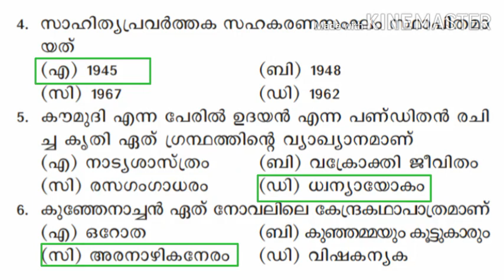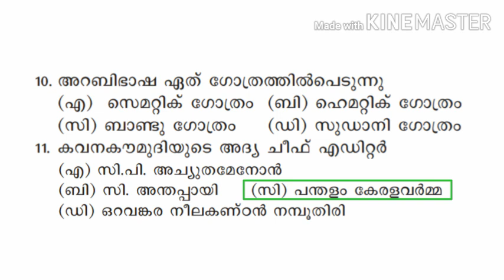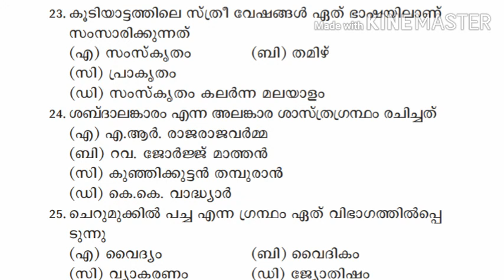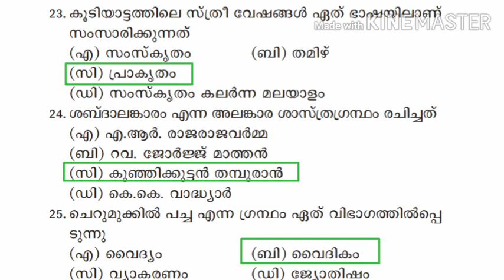Psc മലയാളം mock test - 2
റാങ്കിൽ നിങ്ങളെ മുന്നിലെത്താൻ സഹായിക്കുന്ന ടോപ്പിക്ക് ആണ് മലയാളം ഈ ചോദ്യങ്ങൾ പഠിക്കുന്നതിലൂടെ നിങ്ങൾക്ക് റാങ്കിൽ മുന്നിലെത്താൻ സാധിക്കും. Imporatant facts from Psc Bullettin